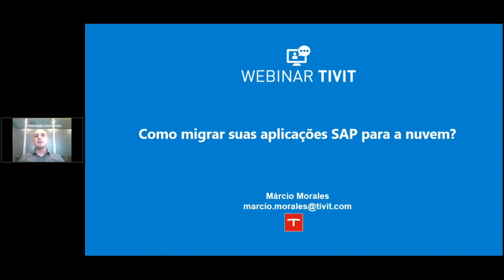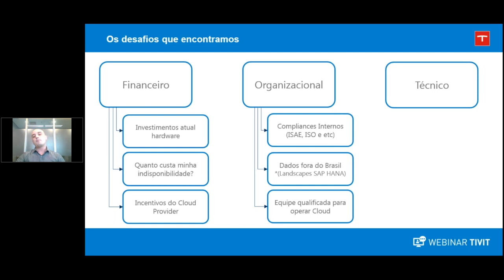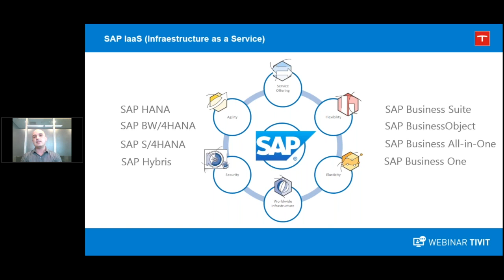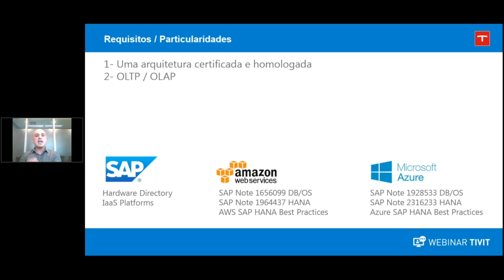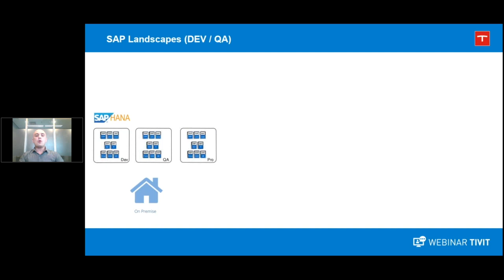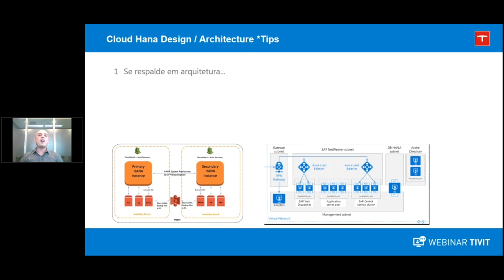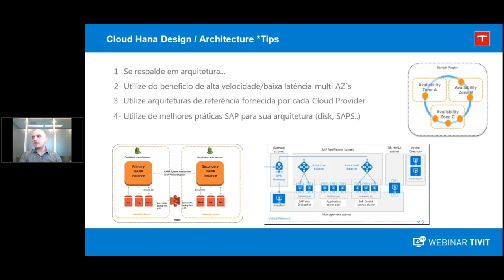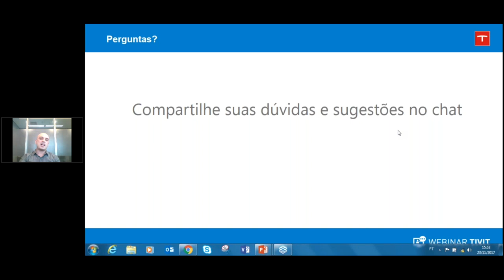Como migrar suas aplicações SAP para a nuvem?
Certamente uma das vantagens de migrar SAP para a nuvem é a segurança!

Empresas de diversos segmentos já estão migrando suas aplicações SAP para a nuvem. Os grandes provedores de nuvem pública já possuem soluções que contribuem para que a sua empresa faça com que essa migração de SAP seja um sucesso.

Além disso, os seus dados podem estar cada vez mais protegidos com os sistemas de backups, proporcionados a um bom custo benefício pela nuvem. Mas, como a nuvem pode ajudá-lo verdadeiramente a reduzir custos em implementações SAP? Ou ainda, como migrar de forma correta Landscape’s SAP para a nuvem?

Neste webinar, vamos abordar os benefícios que a sua empresa pode encontrar ao migrar as soluções SAP para a nuvem.